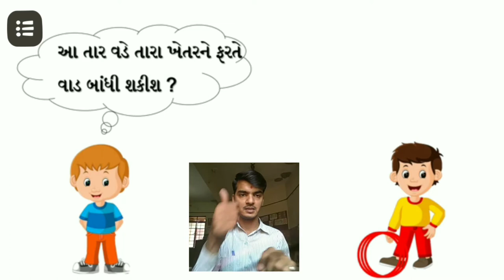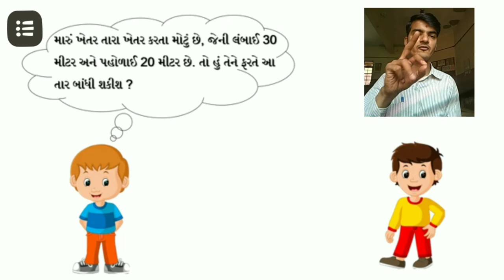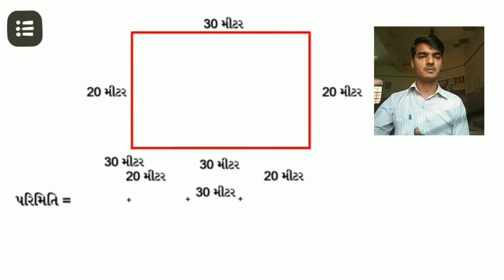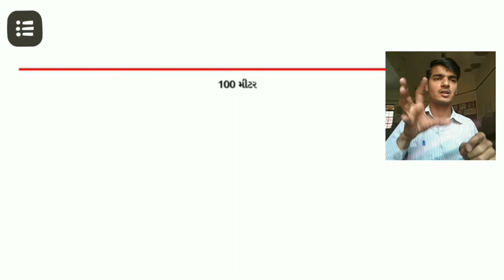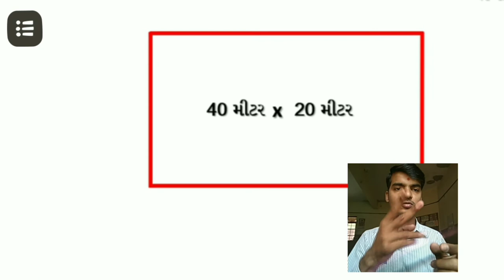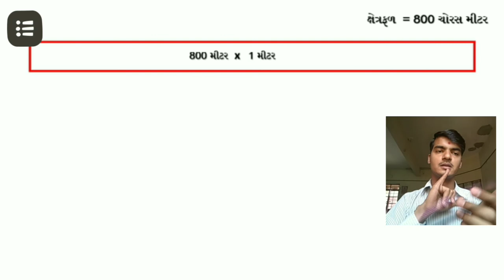ક્ષેત્રફળ અને પરિમિતિ